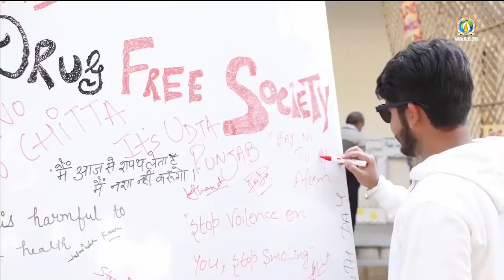Meera Shyam Katha | DAY 1 | Birth of Meera Bai Ji | 27th March 2022 | Sadhvi Vaishnavi Bharti Ji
Meera Bai Ji's love for Lord Krishna was unmatched! A saga etched in the golden pages of history reflects the zenith of Her devotion.

What made Meera Bai Ji, an eternal devotee of Lord Krishna? Know Her life story on DAY 1 of MEERA SHYAM KATHA by Sadhvi Vaishnavi Bharti Ji, disciple of Divya Guru Shri Ashutosh Maharaj Ji.

Watch LIVE EVERYDAY from 27th March, 2022 to 2nd April, 2022.

Morning - 10 AM to 1 PM [IST]
Evening - 7 PM to 10 PM [IST]

Key Highlights:
• Spiritual Secret of Kashi Pilgrimage
• Pain - a catalyst in attainment of God
• Giradhar’s Meera Bai: Divine Bond between Devotee & God
• Musical Celebration of Meera Bai Ji’s Birth [Rajasthani]
• Indian Ritual of Name Giving

P.S. Katha at DJJS is not an ordinary storytelling, but unveiling & sharing of life-changing Spiritual wisdom imbued in ancient Indian Scriptures.